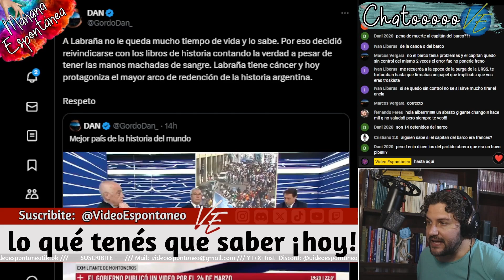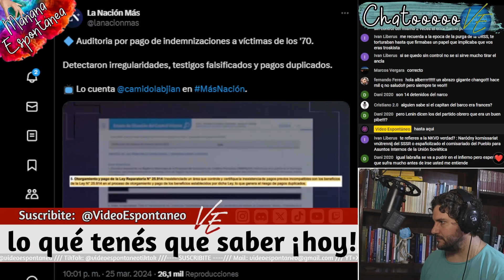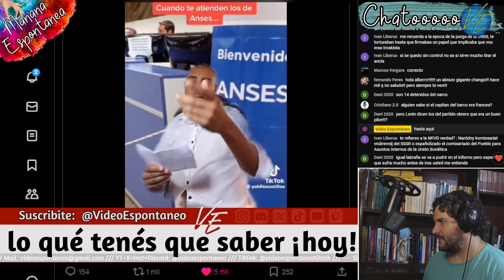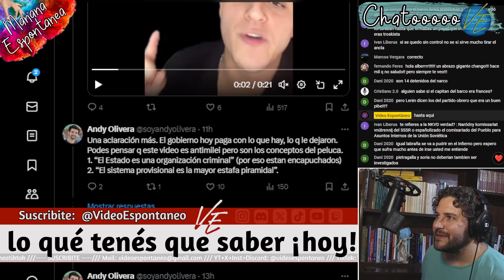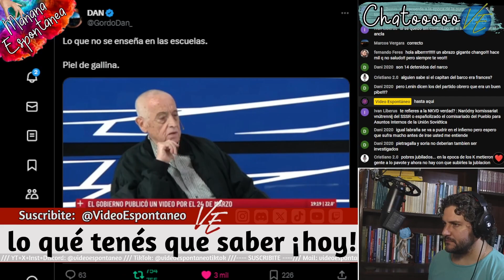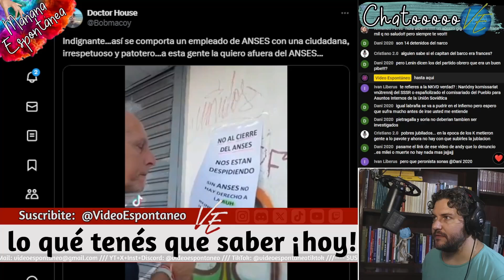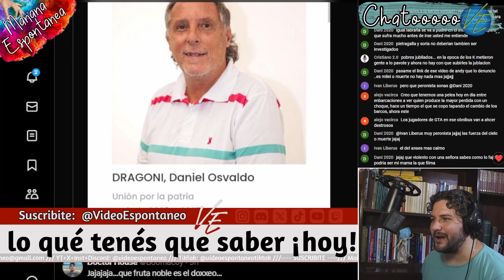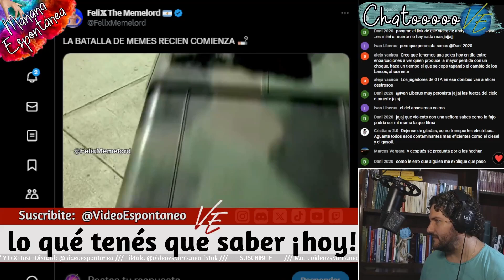🚌🌟¡Histórico! Primer Autobús Autónomo en CABA - 227 ME X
🕘VIVO - Lunes a Viernes - 9:00 hs - ☀️MAÑANA Espontánea.

🇦🇷 En este video, te traemos una noticia revolucionaria: el primer autobús autónomo de toda Latinoamérica está en funcionamiento en la Ciudad Autónoma de Buenos Aires. Exploramos cómo esta innovación tecnológica podría transformar el transporte público en la capital argentina y qué significa para el futuro de la movilidad urbana en la región. Además, te mantenemos al tanto de un siniestro en Baltimore, Estados Unidos, donde un buque colisionó con un puente, generando caos y preocupación. ¡No te pierdas estos impactantes acontecimientos que están marcando la actualidad mundial!
¿Argentina hacia la dolarización? Dengue histórico preocupa 🇦🇷💸
📈 En este video analizamos dos temas de gran relevancia para Argentina: la posible "dolarización sintética" como consecuencia de la futura salida del cepo cambiario y el brote histórico de dengue que afecta al país. ¿Qué implicaciones tendría la adopción de una moneda extranjera de manera informal? ¿Cómo enfrenta Argentina el desafío del dengue en medio de otras crisis? Únete a la discusión y mantente informado sobre estos temas clave que impactan en la sociedad argentina.

💸Donaciones
► MERCADO PAGO:
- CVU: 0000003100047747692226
- Alias: video.espontaneo.mp